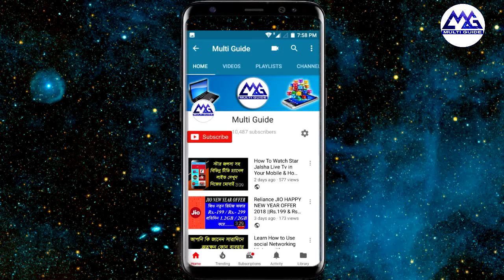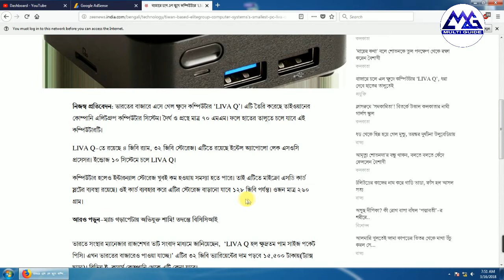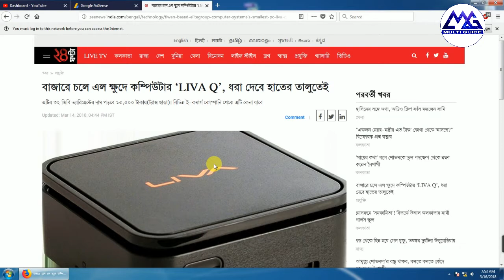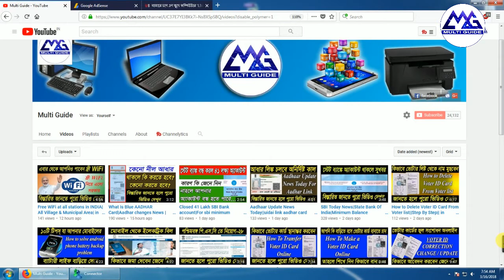Liva Q| world’s smallest Mini PC launched in India | features and specifications|windows 10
Liva Q| world’s smallest Mini PC launched in India | features and specifications|windows 10|World's smallest Windows-based mini-PC 'LIVA Q' launched in India for Rs 15,500